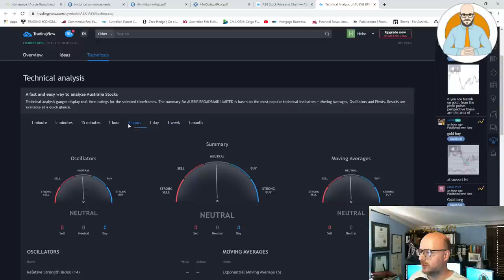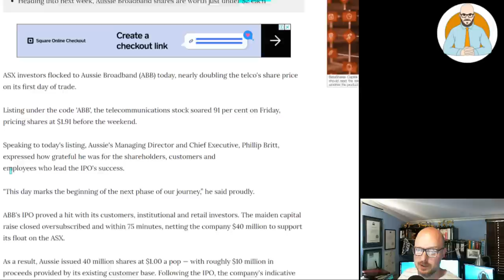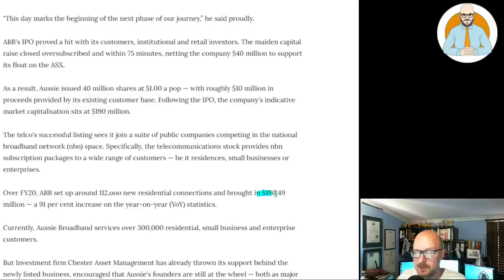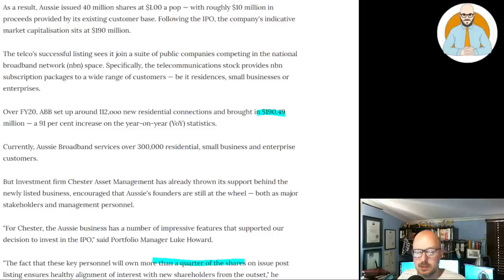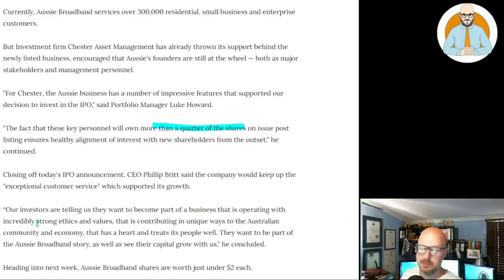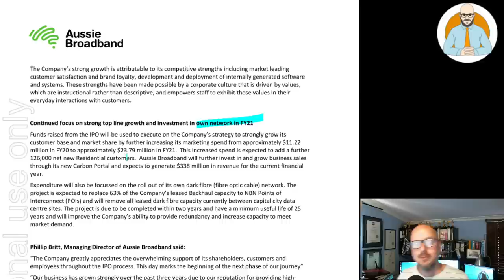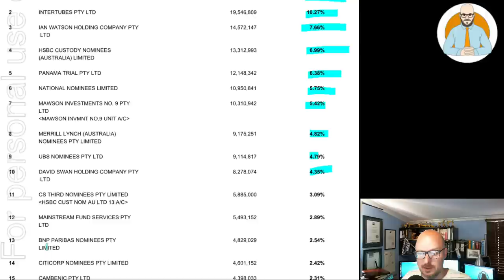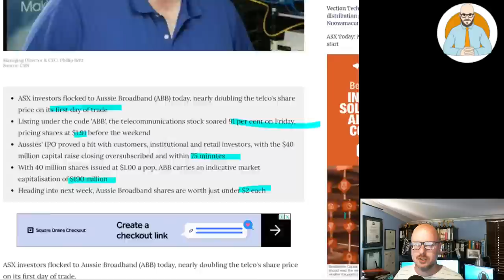Aussie Broadband Shares Surge over 90% | ASX ABB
Aussie Broadband Shares Surge over 90% on the listing of the ABB initial public offer.

Why Buildings Stand Up
Why Buildings Fall Down Why Structures Fail
Great Streets
A Pattern Language

Heise Architecture
Our Architectural Practice.